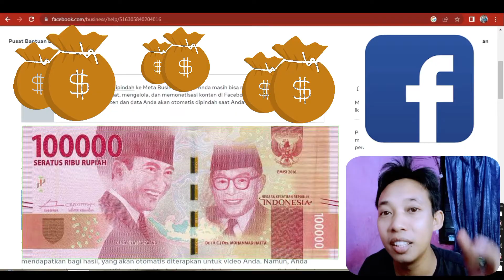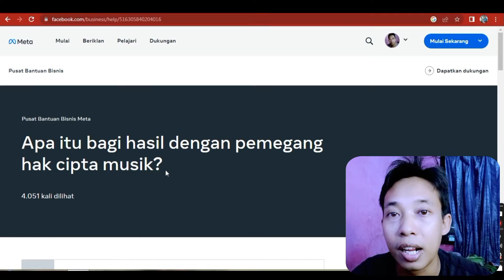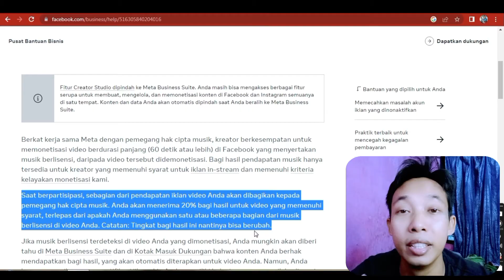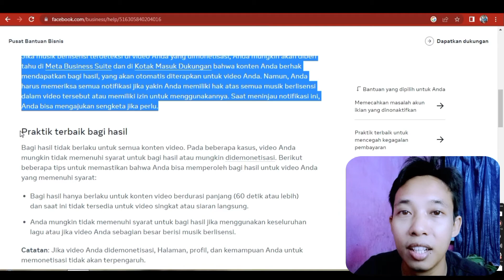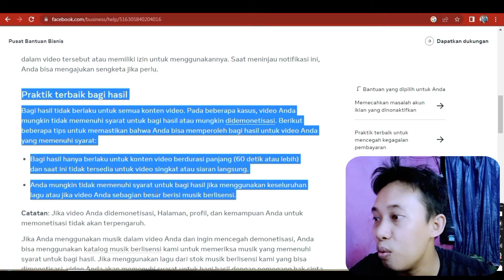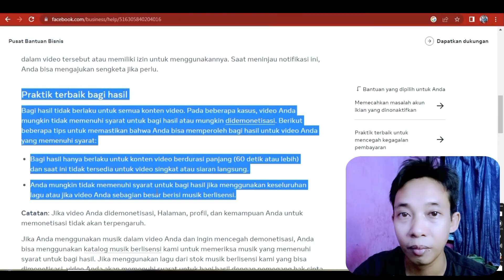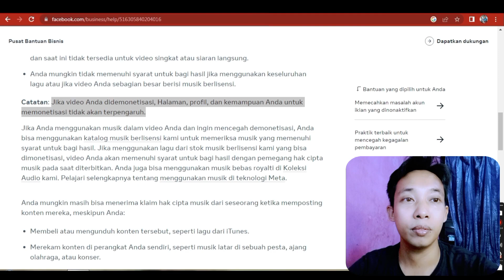BAGI HASIL HAK CIPTA MUSIK DI FACEBOOK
CARA DAPETIN FITUR IKLAN DI REEL - YANG BENER ITU BEGINI

channel ini di buat untuk belajar bersama seputar mencari uang di facebook dan YouTube jadi jika teman-teman ingin belajar seputar Facebook dan YouTube bisa mengikuti channel TUTOR SANTUY INI.

semua isi video berdasarkan pengalaman dan sudah pernah saya buktikan jadi bisa teman-teman ikuti dan bisa di buktikan.

*pembahasan channel fokus*
~tutorial facebook monetisasi
~tutorial YouTube monetisasi

monetisasi fb,
monetisasi facebook,